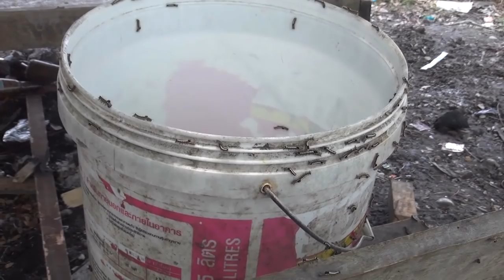Caterpillar Infestation Hits Thai District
A caterpillar infestation hits a Thai district, as this invasion of caterpillars leads to people being bitten, and erosion of local agriculture.

The locals in the Bang Phil district of Sumut Prakan, Thailand, discovered the creepy crawlies in woodland next to their homes on December 3.

One man's entire chest was covered in a rash from the caterpillar's while another woman said they had entered her home and bitten her arms and legs.

The local mayor, Anan Tangniannatchai, was called in to investigate and he promised to eradicate the pests by ''pruning trees and spraying pesticide''.

He said: ''The source of the caterpillars is an open area of wasteland with trees. The insects have spread from the trees to homes and people have had an allergic reaction to them.

''We will clear the area and spray pesticide. If the caterpillars are still breeding then we will consult pest control experts.''